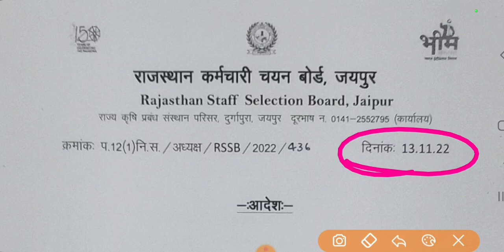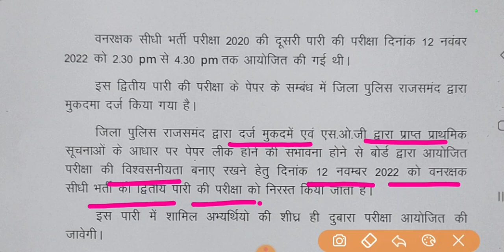VANPAL VANRAKSHAK CUT OFF 2022 | वनरक्षक कट ऑफ 2022 | वनपाल वनरक्षक पेपर आउट | EXAM CANCEL